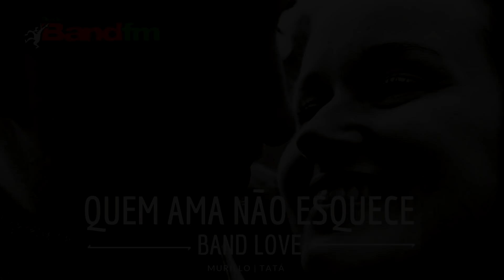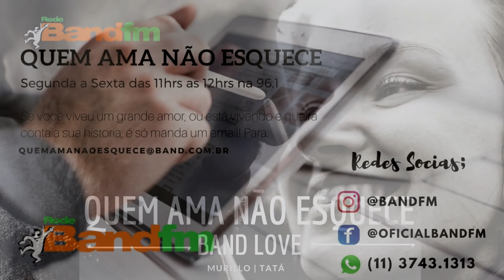QUEM AMA NÃO ESQUECE: História da Luanda e Vagner - 02/11/2020 | BAND FM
A Luanda se separou do Vagner por causa do vício dele em bebida.
Até o dia que ela encontrou ele na rua, sujo, sem se alimentar e foi até ele pra oferecer ajuda!
Ele aceitou e hoje estão juntos novamente, esperando mais uma filha!